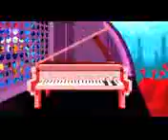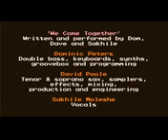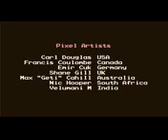Gold fish🐠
Esse é o primeiro vídeo mais vai ter mais videos vou falar sobre eu e deixa sugestões nos comentários doque vcs quer que eu trago pro canal